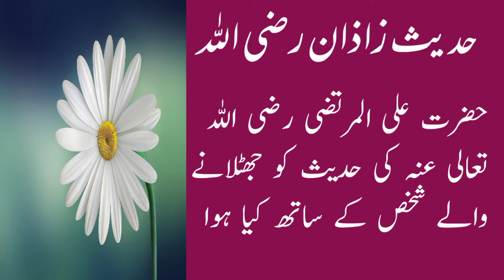حضرت علی رضی اللہ تعالی عنہ کی حدیث کو جھٹلانے والے شخص کی سزا